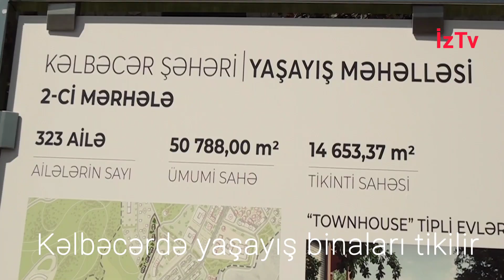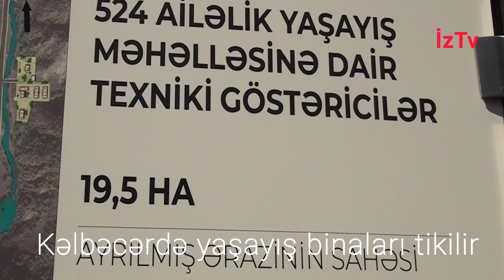Kəlbəcərdə yaşayış binaları inşa olunur